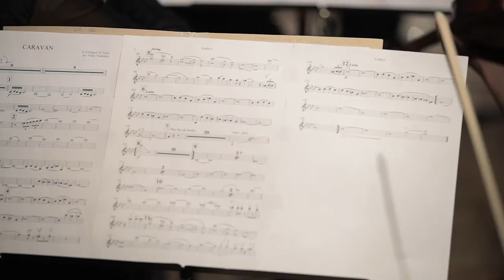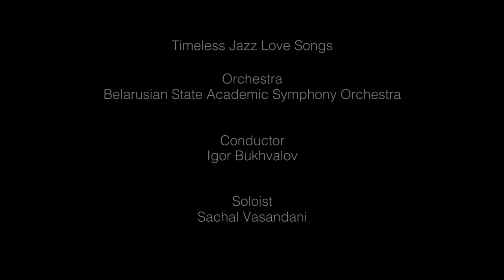"Unforgettable" (Nat King Cole)- Belorussian Symphony Orchestra feat. Sachal Vasandani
Equilibrium Arts presents jazz singer Sachal Vasandani singing "Unforgettable" in rehearsal & performance
with the Belorussian State Academic Symphony Orchestra
February 14, 2017
Minsk, Belarus